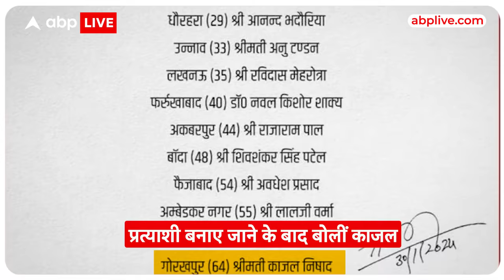Loksabha Election 2024: Kajal Nishad पर तीसरी बार सपा ने जताया विश्वास | Breaking News | ABP News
लोकसभा चुनाव होने में कुछ महीने बचे है और चुनाव को लेकर  सभी पार्टियां तैयारी शुरु कर दी है. वही कुछ पार्टियों ने तो अपने उम्मीदवारों की भी घोषणा कर दी हैं. सपा ने टीवी अभिनेत्री काजल निषाद पर तीसरी बार विश्वास जताया है. सपा ने 2024 के लोकसभा चुनाव में गोरखपुर सदर सीट से उन्हें टिकट देकर उम्मीदवार बनाया है. टिकट मिलने की घोषणा के बाद से ही काजल भाजपा पर हमलावर हो गई है. वे इस बार के चुनाव को अभिनेता वर्सेस अभिनेत्री का चुनाव नहीं बल्कि जनता का चुनाव मानती हैं.
टीवी अभिनेत्री से नेत्री बनी काजल निषाद ने बातचीत में भाजपा को खूब खरी-खोटी सुनाई. साल 2012 में उन्होंने कांग्रेस के टिकट पर गोरखपुर ग्रामीण विधानसभा सीट पर पहली बार चुनाव लड़ा. लेकिन उन्हें हार का सामना करना पड़ा. इसके बाद वे साल 2017 में सपा के टिकट पर कैम्पियरगंज विधानसभा सीट से चुनाव लड़ीं, लेकिन यहां भी वे हार गईं.
इसके बाद साल 2022 में वे गोरखपुर नगर निकाय चुनाव में सपा के टिकट पर एक बार फिर महापौर के पद पर चुनाव लड़ने के लिए मैदान में कूद पड़ीं. लेकिन तीसरी बार भी उन्हें सफलता नहीं मिली. भाजपा प्रत्याशी डॉ. मंगलेश श्रीवास्तव के हाथों उन्हें एक लाख से अधिक वोटों से करारी हार का सामना करना पड़ा.